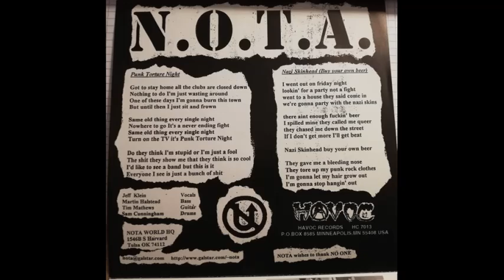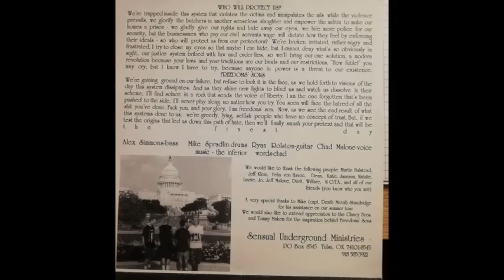N O T A Brother Inferior split 7 inch remastered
1. N.O.T.A. – punk torture night
2. N.O.T.A. – nazi skinhead (buy your own beer !)
3. Brother Inferior – who will protect us ?
4. Brother Inferior – freedoms sons